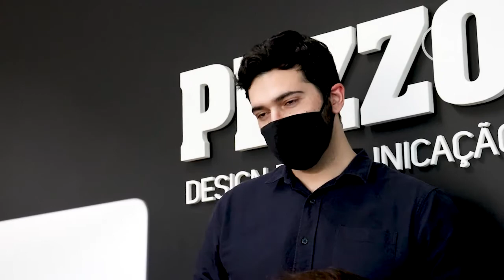Egressos do Curso de Design Gráfico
Conheça a história de três egressos da Unidavi que criaram uma agência de Design e Comunicação.

Conheça a Unidavi:
Site: unidavi.edu.br/